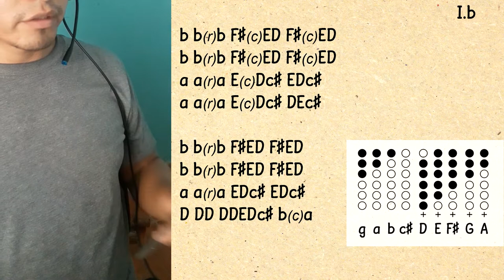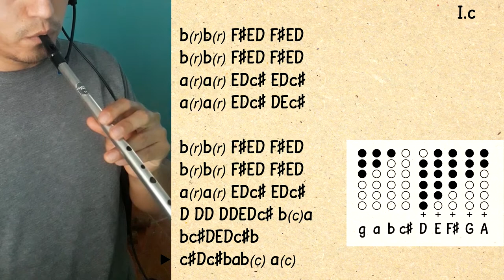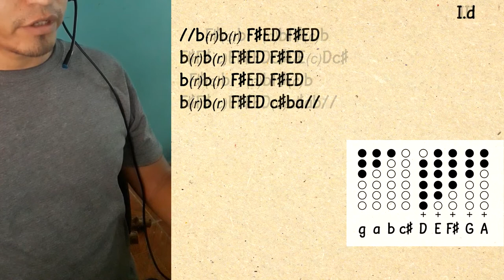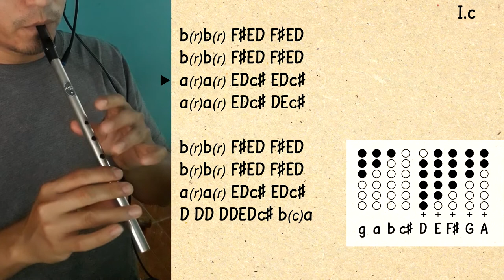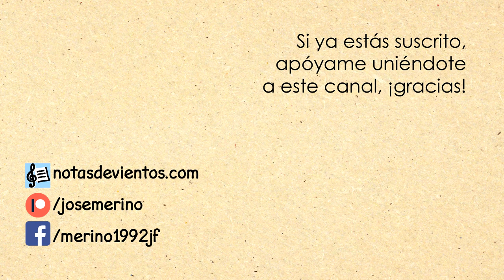Fiesta Pagana - Tutorial de Tin Whistle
NOTAS DE VIENTOS
(Desactiva el bloqueador de publicidad para ver las notas)